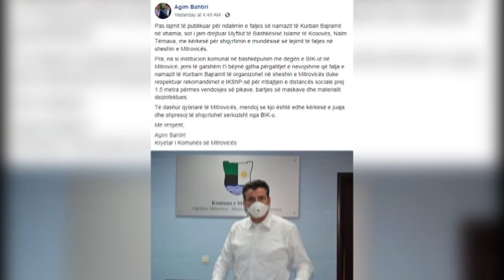Debati i faljes së Bajramit përfundon në kondomë mes Bahtirit dhe Feratit - 31.07.2020 - Klan Kosova